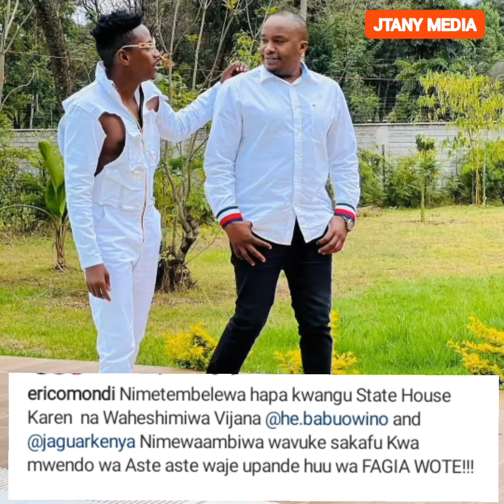Eric omondi welcomes jaguar and babu owino to FAGIA WOTE